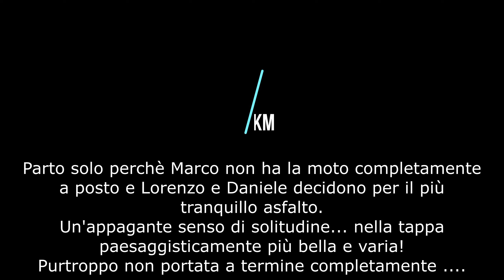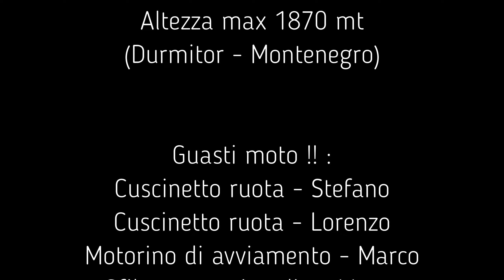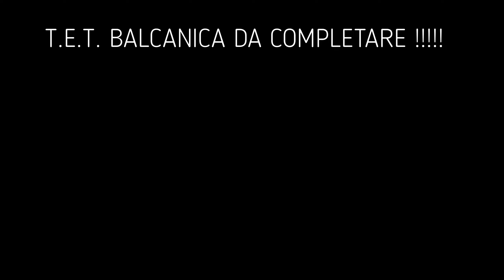TET Croazia, Bosnia e Montenegro, 2023 - Episodio 3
4 impavidi Yamahisti sulle tracce del Trans Euro Trail di Croazia, Bosnia, Montenegro !!
Natura travolgente e  tracce TET stupende !!!
Imprevisti e difficoltà non ci hanno fermato :-))